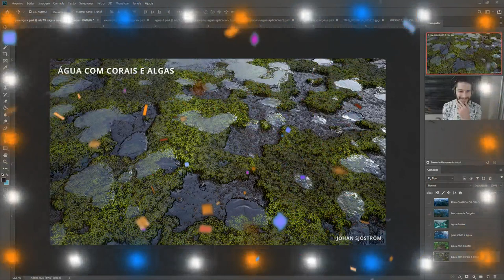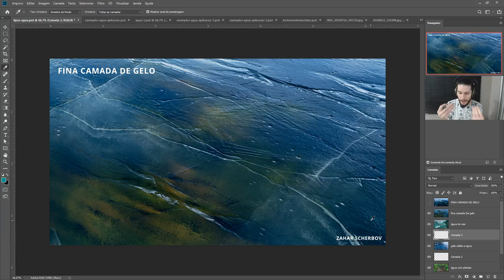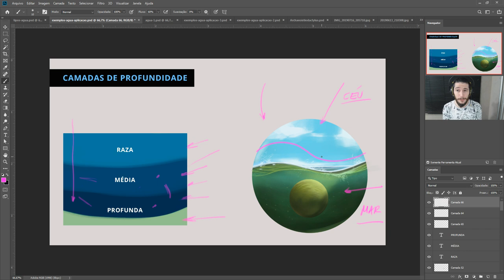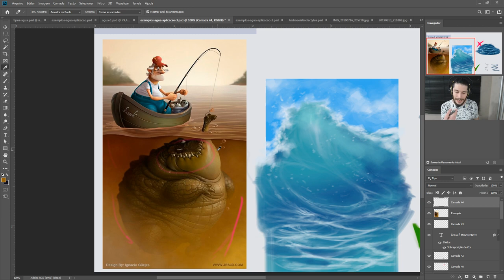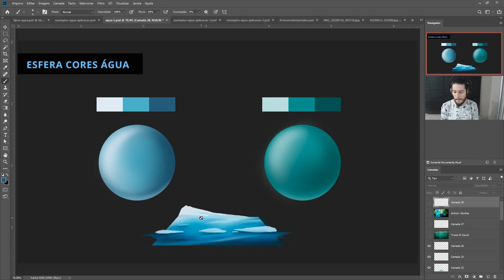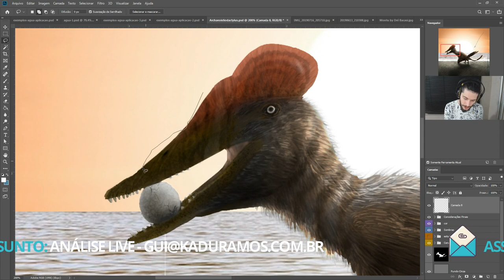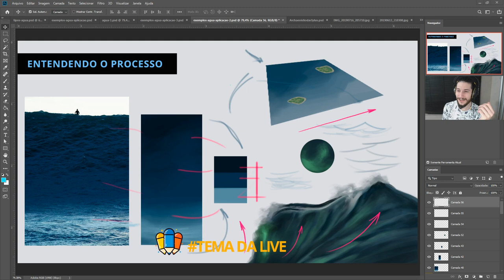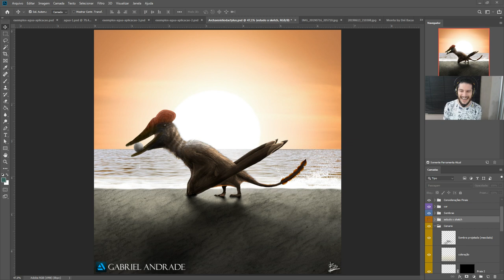LIVE #33 - Surfando a Onda da Ilustração Digital!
Quer aprender os segredos da Ilustração?